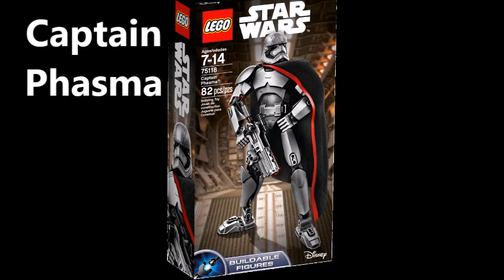Official LEGO Star Wars: The Force Awakens Buildable Figures Box Images! (2016 Wave)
We now have Official images of the 2nd wave of LEGO Star Wars Buildable Figures coming 2016!!
Who is your favorite in this wave?

Find more LEGO Content on my channel!